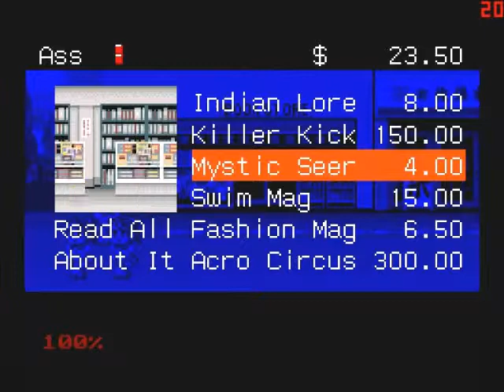River City Ransom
Another forgotten gem of Video gaming